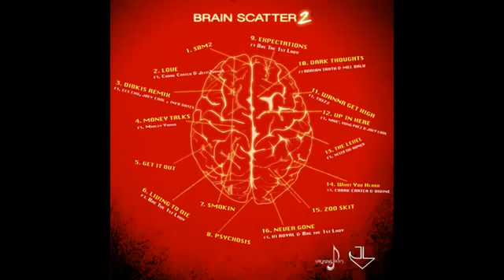JL B HOOD(5)